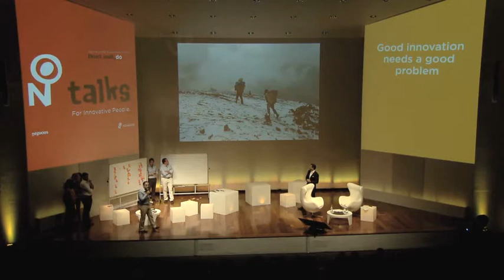Best of Ntalks 2012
The Design Thinking Methodology - Don't wait, Do.

Uma metodologia criativa e inovadora que coloca as pessoas no centro das soluções. Uma nova forma de pensar e solucionar problemas, focada na empatia e colaboração. Este foi o tema da Conferência Anual da Novabase.